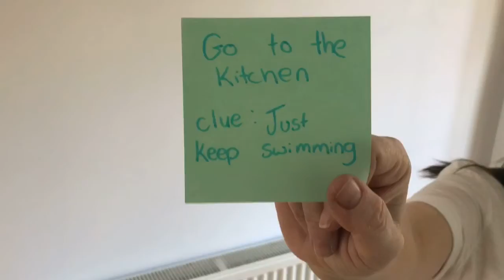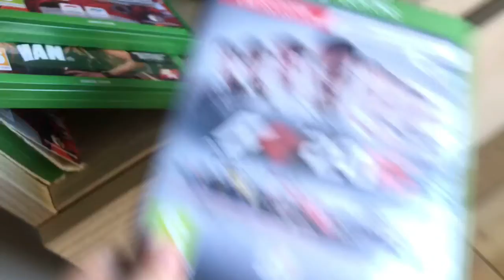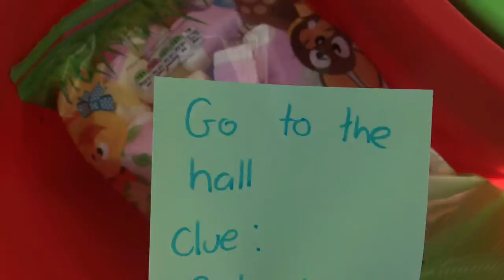EASTER EGG HUNT 2021